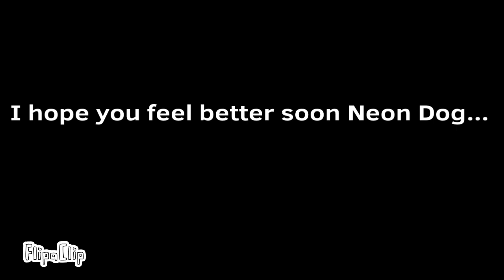May 31, 2021